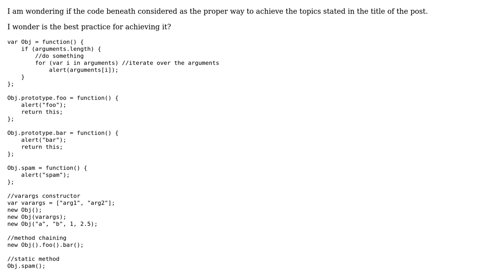Javascript - varargs constructors, method chaining, and static methods